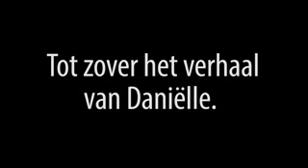Danielle werd moslim